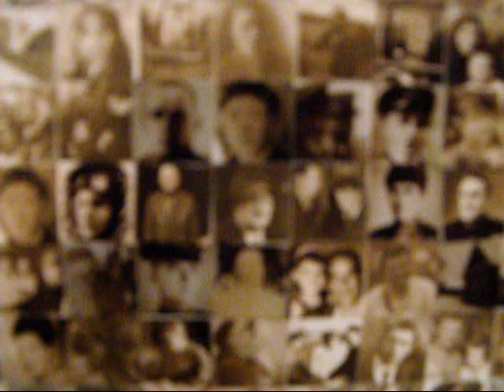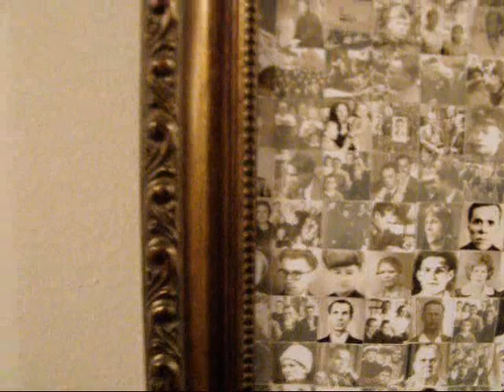Портрет В.П. Чкалова, ручная работа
Портрет Героя Советского Союза В.П. Чкалова. (100 х 135 см).
Портрет выклеен вручную (более 8 000 фрагментов) с использованием уникальных фотографий из личных архивов родственников В.П. Чкалова, а также исторических и музейных фотоматериалов. В работу вошли фотографии родителей и членов всех ветвей рода Чкаловых, летчиков Чкаловской эскадрильи и его земляков, погибших на фронтах Великой отечественной войны.